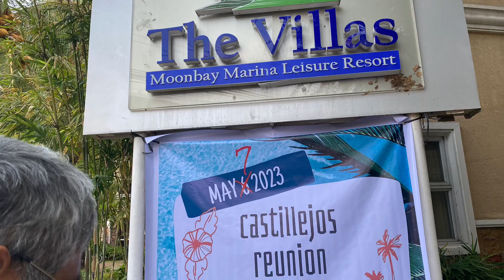FAMILY REUNION 2023 Part 1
Hello everyone.  Just want to share with you our family reunion last May 7, 2023